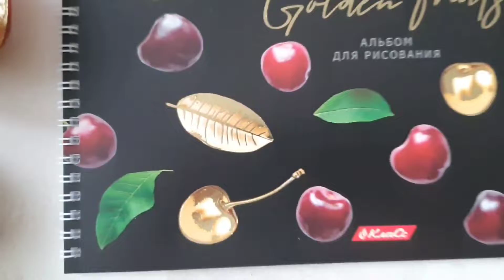«Райский сад». Альбомы для рисования от SVETOCH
Терпкий гранат и спелая вишня, экзотический ананас и нежное авокадо… Если просто читать о них - уже есть хочется. Альбомы для рисования «Райский сад» запечатлели на обложках вкусные фрукты и ягоды в истинных красках и в золоте. Настоящее вдохновение для первых набросков!

Альбомы для рисования: «Райский сад»
Артикул: 000240
Коллекция: «Класс»
Спецэффекты: холодная фольга

Скрепление: на гребне
Количество листов: 40
Количество дизайнов: 4